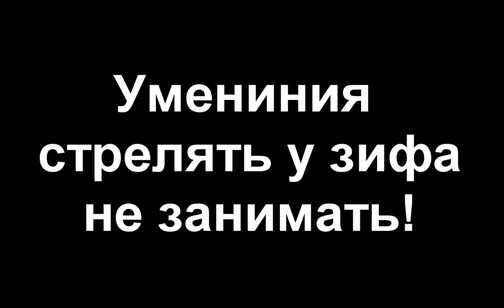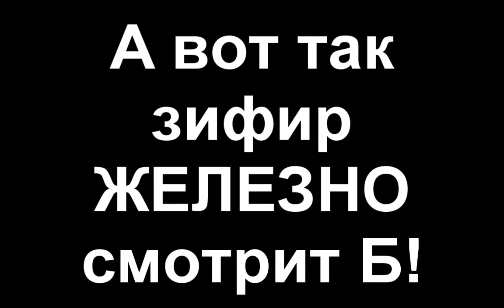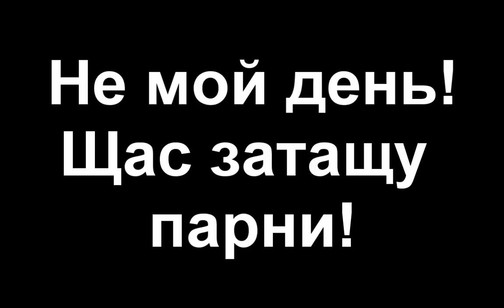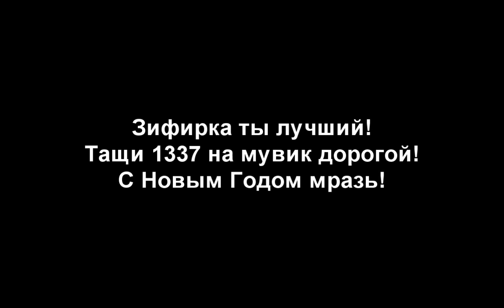ziffIRKo projkee | cs:s lol movie